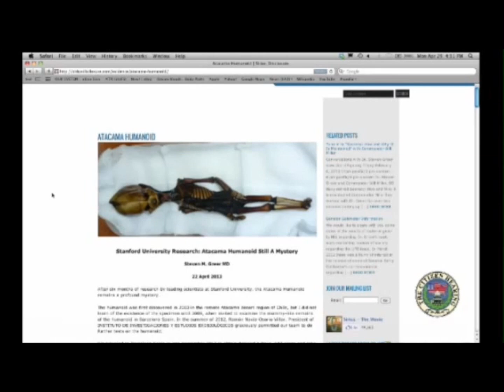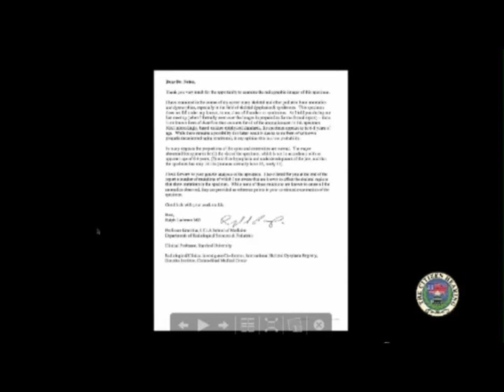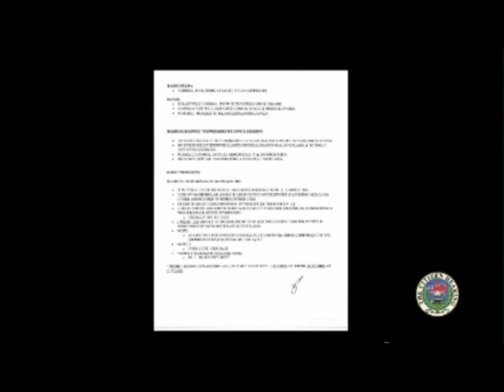Dr. Steven Greer - Atacama Humanoid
Dr. Steven Greer displays the Atacama Humanoid. For general information on the Atacama Mystery

Dr. Lachman from Stanford University concluded that there is no form of dwarfism or genetic defect that explains all of the abnormalities found in the specimen. It has 10 ribs and four skull bones. The specimen has the bone density of a 6-8 year old but is only 6 inches tall.

The genetic analysis has shown a large match to human DNA which is not unusual for an upright creature. 9% of the genetic material is non matching. For comparison, a neanderthal is 99.5% identical to modern humans. A chimpanzee or great ape has 96-97% matching DNA. This being has a much larger percentage of unmatched genetic material. So the question is what is it?

This study was misquoted and misinterpreted in a Huffington Post article

It will take years to go to go through the unmatched DNA. It is also important to note that the genes responsible for dwarfism and progeria are showing no signs of mutation.

Dr. Greer - "I'm not saying it's ET I'm saying we don't know."